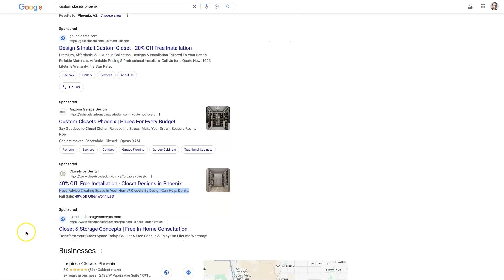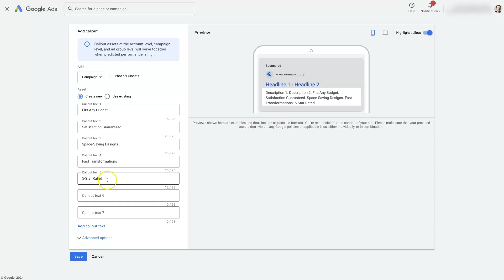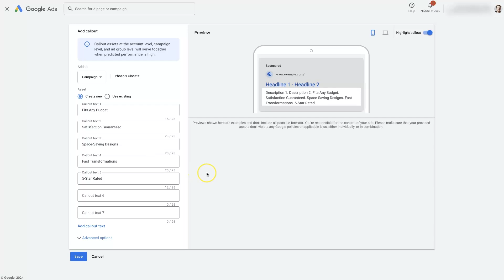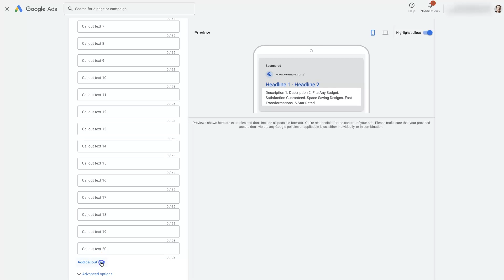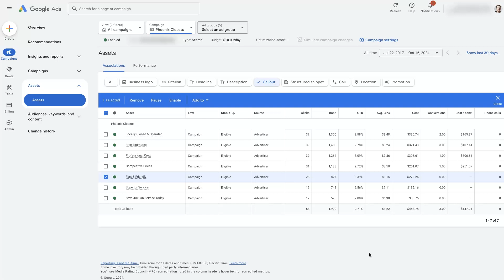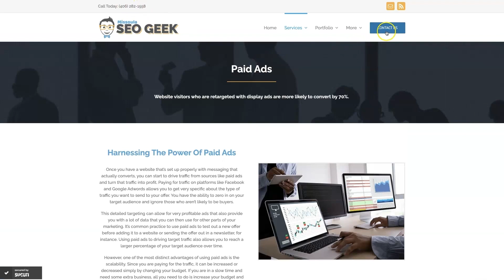How To Create Google Ads Callout Extensions In 2025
Want to know how to create Google Ads Callout extensions? Watch this video to learn more or reach out for help with Google Ads today ➡️

Are you looking to supercharge your Google Ads performance and get the most bang for your buck? 🚀 Then you’re in the right place! In today’s video, we’re diving into the formidable world of Google Ads callout extensions. These nifty little additions are the unsung heroes in capturing attention and maximizing the presence of your ads on the search engine results page.

Imagine your ad standing out with extra bits of valuable information that speak directly to your potential customers—without costing you a cent more! That’s the magic of callout extensions. Not only do they enhance your ad’s real estate, but they also elevate your CTR rates and decrease your CPC, driving better overall performance.

We’ll walk you through the step-by-step process of creating effective callout extensions, ensuring that you’re not just adding fluff, but meaningful content that enhances your offer. To do this correctly, you'll learn how to strategically craft those concise snippets that highlight your unique selling propositions, promotions, or key benefits. 🎯

We’ll also discuss some pro-tips on tailoring your callouts to align with different stages of the buyer’s journey.

By the end of this video, you’ll have a robust understanding of how to create callout extensions that not only complement your ad copy but also engage customers more effectively. Watch your ads transform into lean, mean conversion machines!

So, grab a coffee, sit back, and let's elevate your Google Ads game to a whole new level. 💪

Before you hit play, remember that actionable insight is just the first step. Dive into the video and check the links below for additional resources and expert strategies to fine-tune your Google Ads campaigns. 📈

👋 Follow For More: @MissoulaSEOGeek